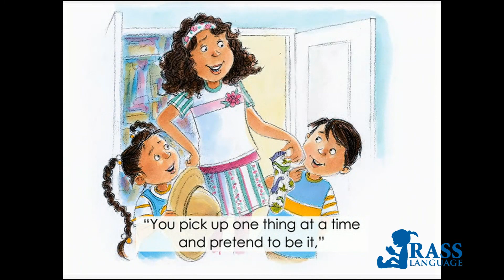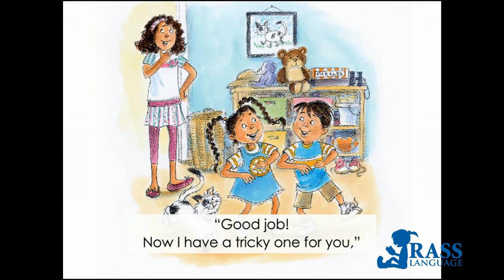Read Me A Story 19 | Clean-up Fun | “Where would I go?” |A Story A Day | Folktale Story | Subtitles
Storytelling helps your child love reading and learn to express himself in daily life.
A story a day will open doors to the wonderful world of language and culture.